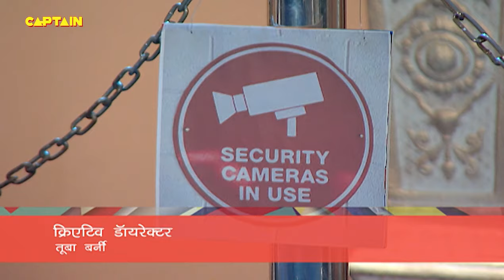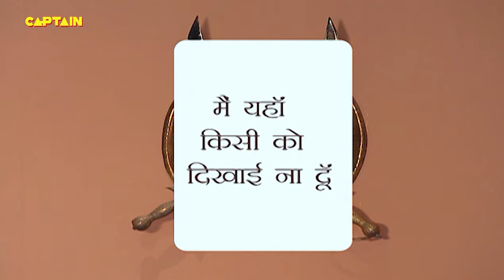Best of Baalveer (बालवीर ) | Full Episode 364